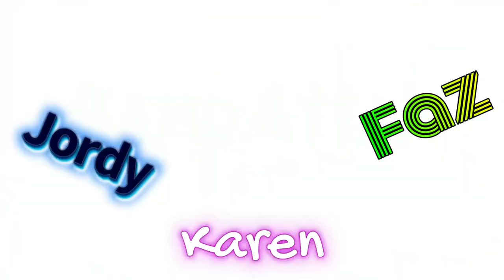Ramp Attack Ipswich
An Afternoon out with the Boyz , Faron and Jordon cutting it up at Ipswich Ramp Attack , Foam Pit and Resi Run , loads of fun !!